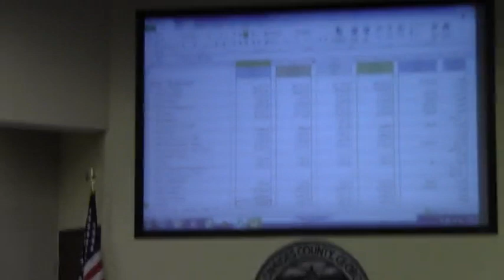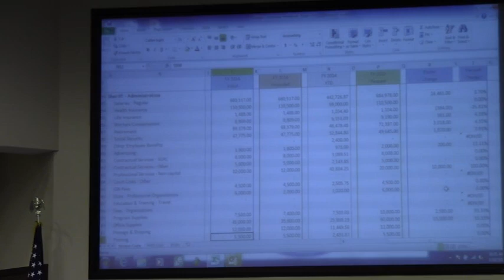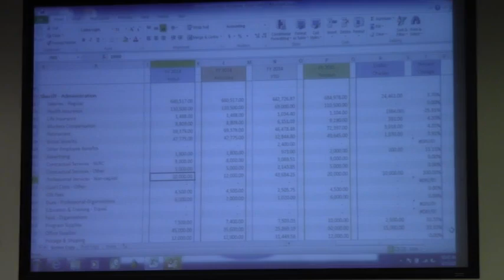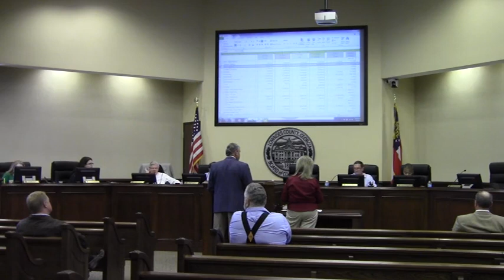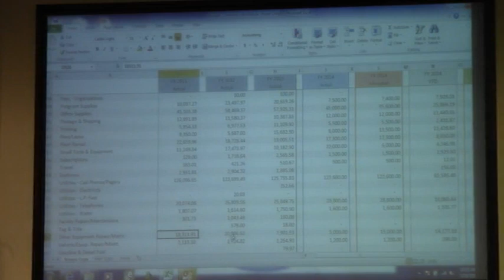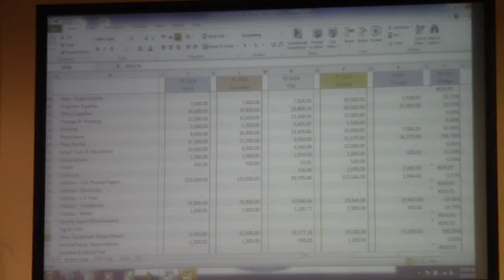Administration --Sheriff Prine @ LCC Budget 2014-03-10